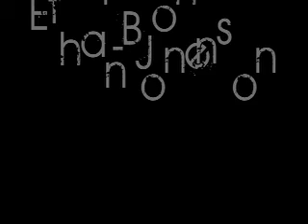Ambrosia Trailer One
The team